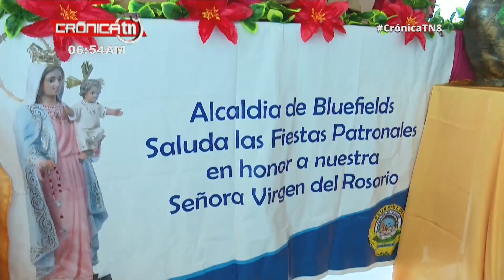"Feria para las familias nicaragüenses", este fin de semana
El Instituto Nicaragüense de Turismo (INTUR) junto al Ministerio de la Economía Familiar (MEFCCA), dieron a conocer éste jueves 31 de Octubre a toda la población nicaragüense la agenda para éste próximo fin de semana.